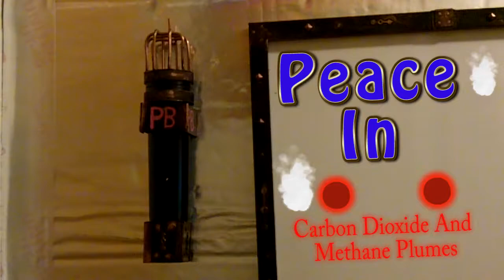More Methane Plumes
Here is a methane update for the Arctic.

?This track is free to be used in your videos. All you gotta do is copy the following lines & paste them in your video description.

?Track Name - The City
?Artist Name - Veorra